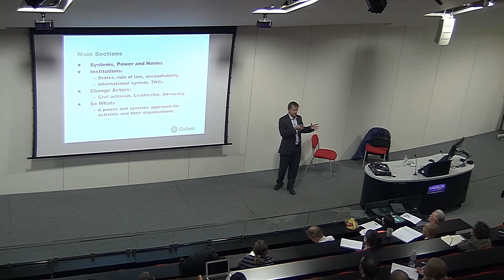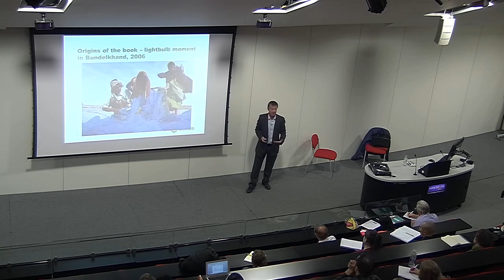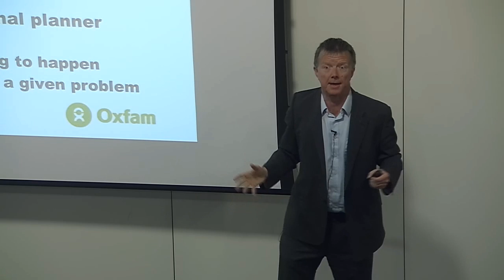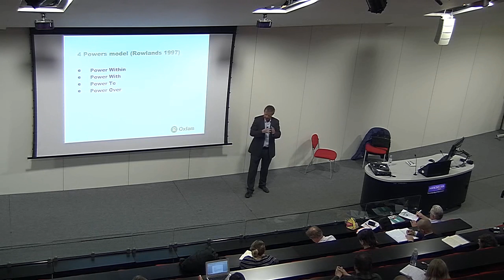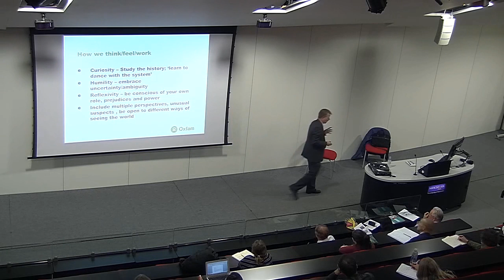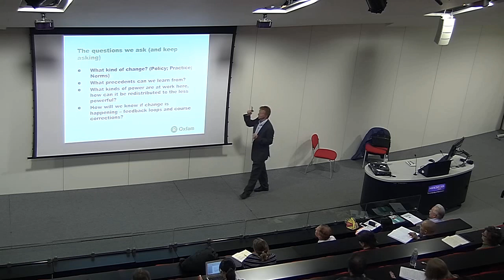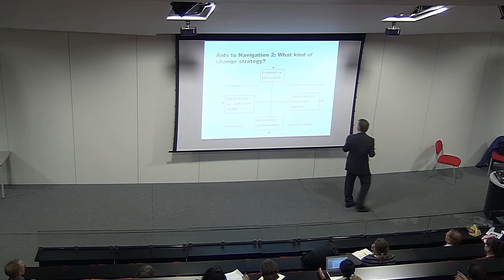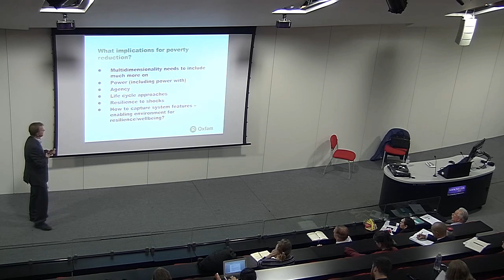How Change Happens (and how to make it happen) with Duncan Green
On Tuesday, 17th May Oxfam's Duncan Green spoke at the Global Development Institute on 'How Change Happens (and how to make it happen)'